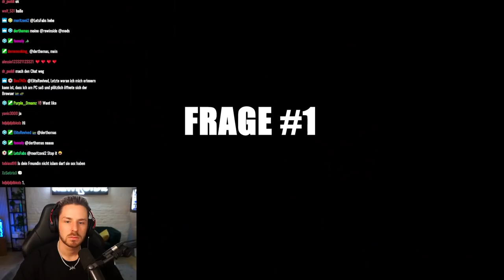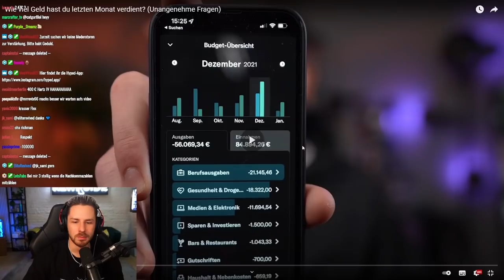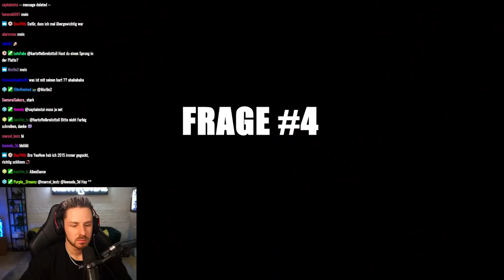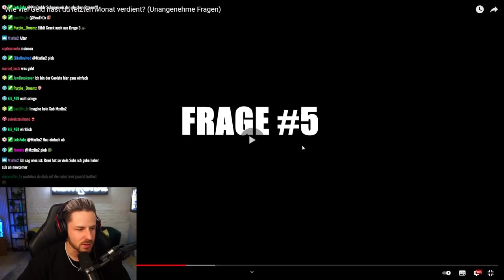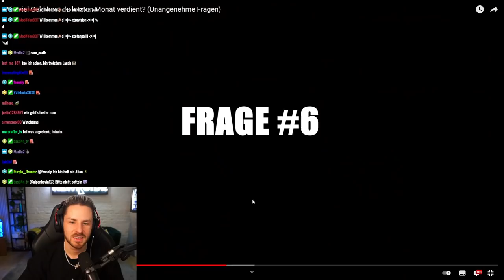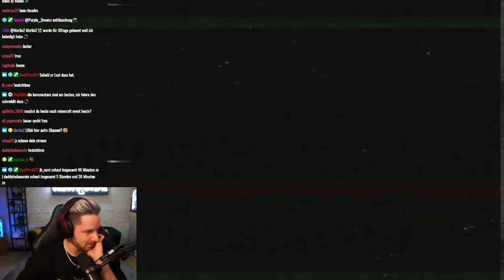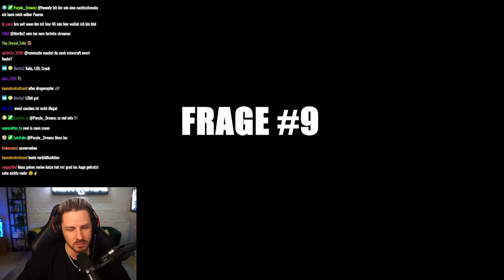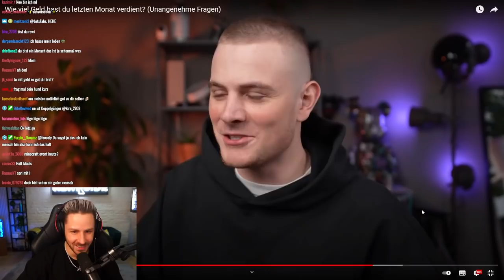So viel Geld habe ich letzten Monat verdient! I Unangenehme Fragen beantworten